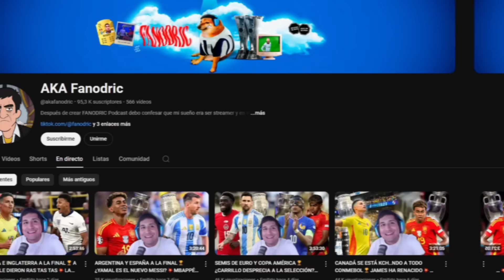LA LISTA DE OCTUBRE🏆¿FOSSATI DECIDE MORIR EN SU LEY?💥CARRILLO, GUERRERO Y CUEVA DESCARTADOS